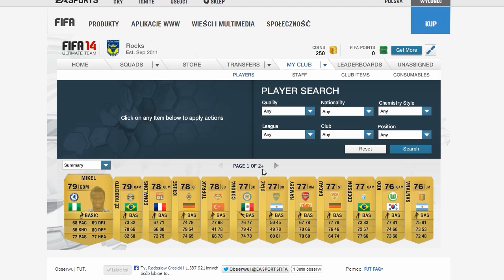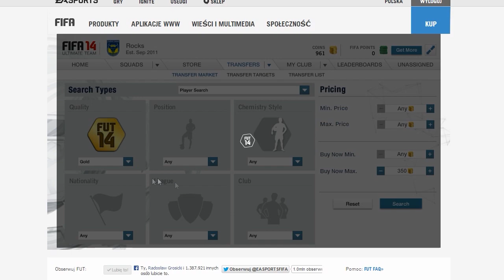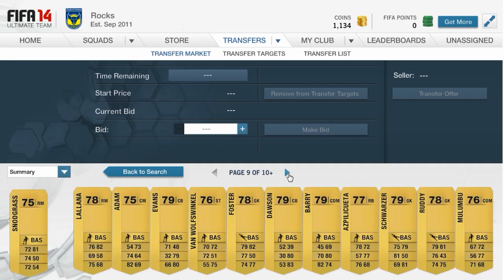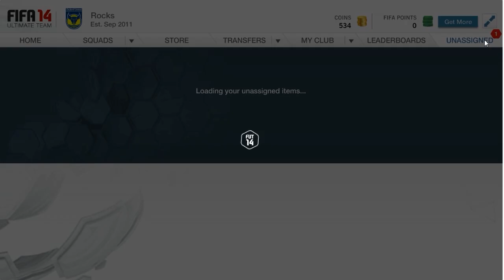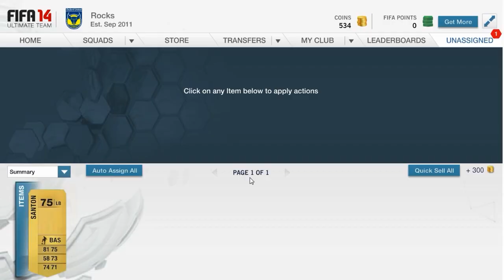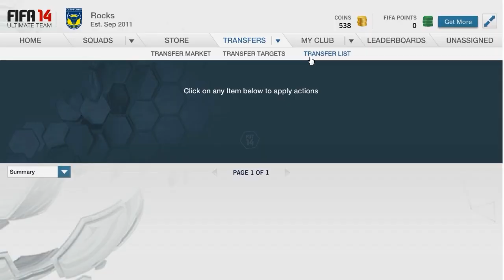FIFA 14 UT | PO PROSTU UT #2 Wymiana - START!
Jeżeli nie chcesz mieć wątpliwości, co się dzieje, dalczego jeden odcinek jest 1,5minutowy i jest płacz, wbij na facebooka, tam wszyscy, wszystko widzą :)